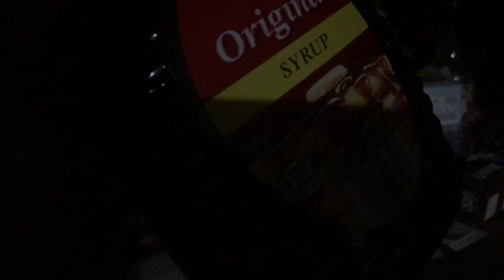IMAGINE IF YOU WILL……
Dr. Jill is I’ll maybe 🤔 😷